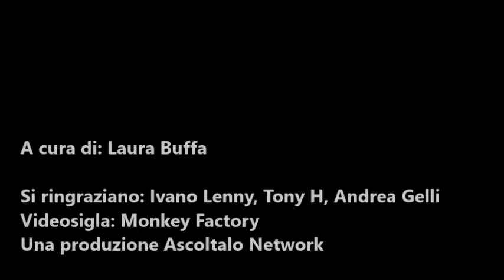Quentin Tarantino si è sposato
Keira Knightley e Miss Mondo 1970.
Cast stellare per Kingsman 3.
All'asta la prima pistola di James Bond.